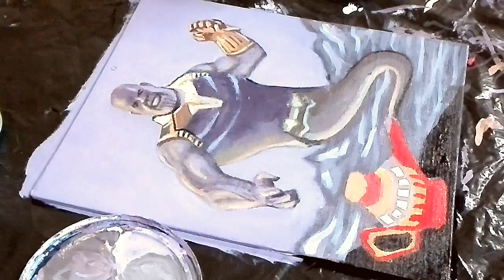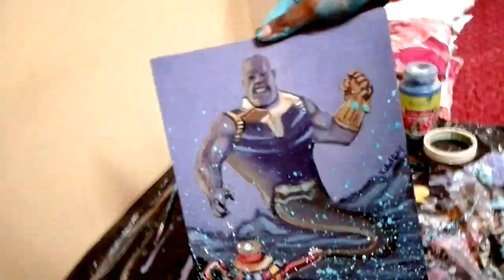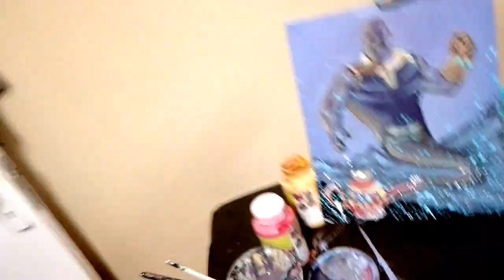THANOS AS A "GENIE" TIME-LAPSE ACRYLIC PAINTING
A Painting of THANOS as a "GENIE"  (Time-Lapse)
Acrylic on Canvas Board.
By Vishal Gohil